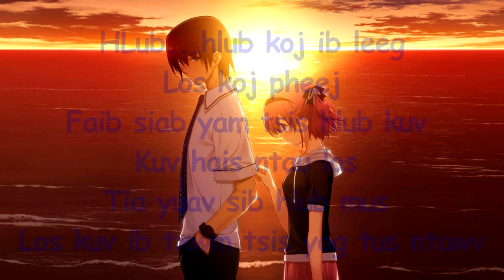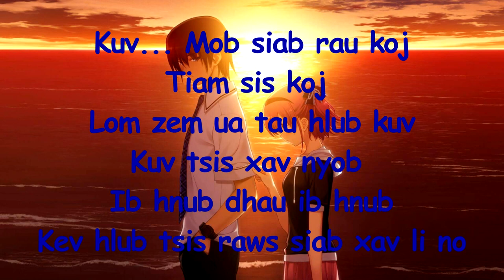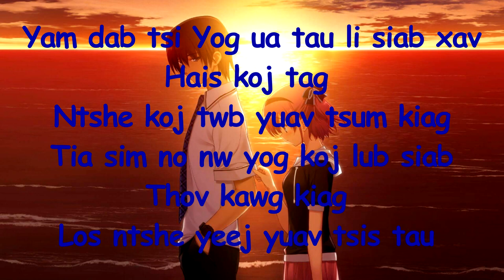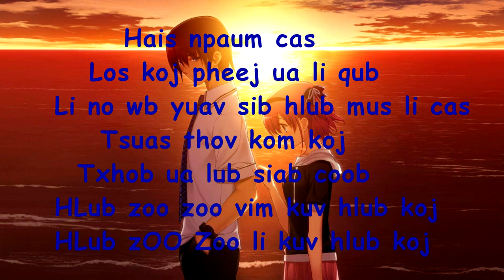Hlub Zoo Li Kuv Hlub Koj Instrumental + Lyrics